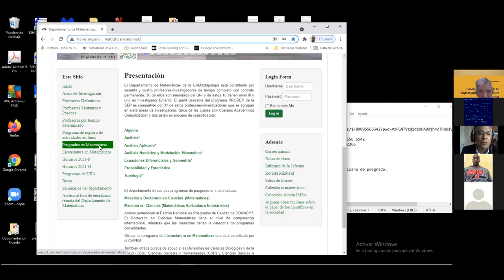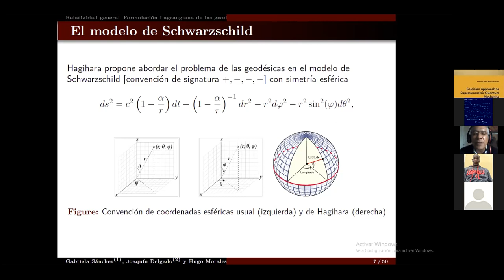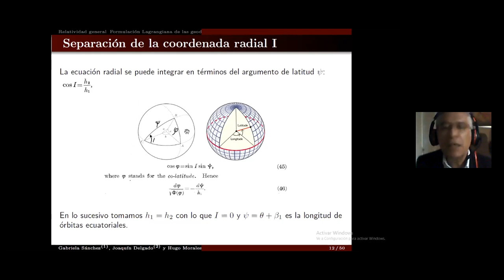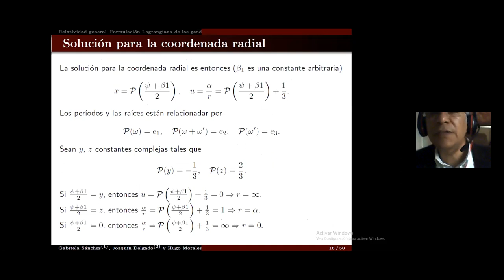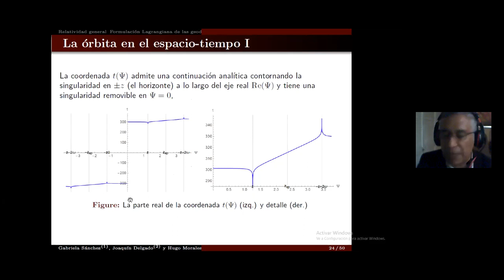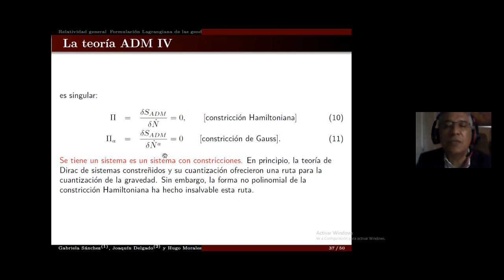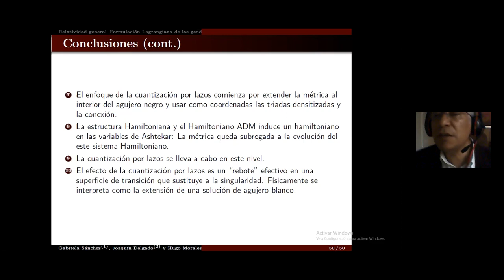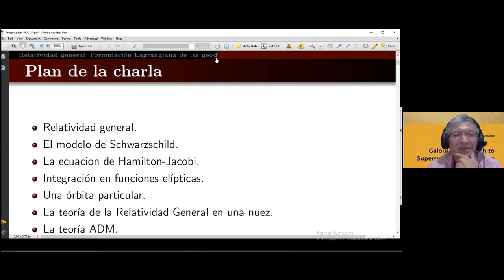J. Delgado - Classical trajectories in the black hole revisited: corrections by Loop Quantum Gravity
Seminario GRACIA-RedMat

Título: Classical trajectories in the black hole revisited: corrections by Loop Quantum Gravity

Expositor: Joaquín Delgado Fernández

Institución: Universidad Autónoma Metropolitana, Iztapalapa, México

Abstract
We revisit two classical methods for the solutions of the geodesics in the Schwarzschild geometry in General Relativity (GR), the first due to Hagihara, yields the solutions in terms of Weierstrass elliptic P-function; the second, due to Chandrasekhar, had-hoc anomalies are proposed and the solution is obtained in terms of Jacobi elliptic functions. After some corrections on the computations of the first author, we describe some families of solutions that enter the singularity at the origin and their passage through the event horizon in proper time. In Loop Quantum Gravity, one of the main theories which tries to build a quantum theory of gravity (the other being String Theory), instead of a background space-time on which the metric evolves according to the mass-energy tensor, according to Einstein equations, a fiducial space-time is given initially and the metric is substituted by tetrads (frames) and spin-connections. Then one shows independence of the fiducial space-time as much as possible. This is a joint work with Hugo Morales and María Gabriela Sánchez-Acosta.